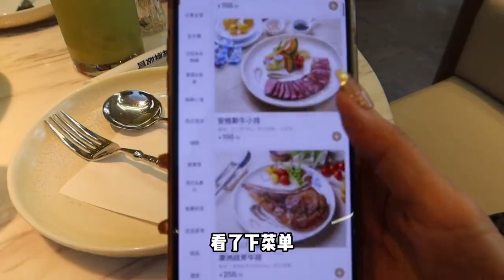網友讓我去這家brunch店看帥哥？我是不是錯過了？food